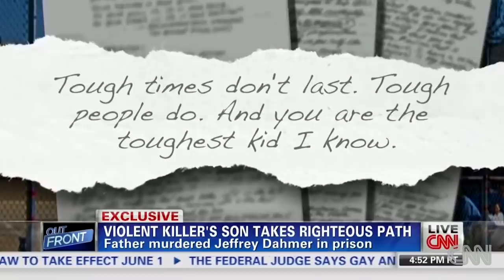The Truth About The Man Who Killed Jeffrey Dahmer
The story of Jeffrey Dahmer is perhaps one of the most disturbing in the annals of serial killers. Dahmer mutilated, killed, and sometimes ate, at least 17 people in his apartment, culling his male victims from across Wisconsin and Ohio.

The story of the man who killed Dahmer in prison is less known. Christopher Scarver was already in the Columbia Correctional Institution for shooting someone when Jeffrey Dahmer arrived, and for the most part, the two barely interacted, until one day when the tensions between the two erupted. This is the truth about the man who killed Jeffrey Dahmer.